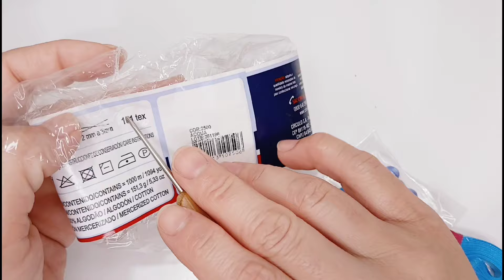VESTIDO DE CROCHÊ/TAMANHO 2 ANOS/MIMOS DA MALU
Olá, meu amores🥰
A foto da capa do nosso vídeo é da minha amiga